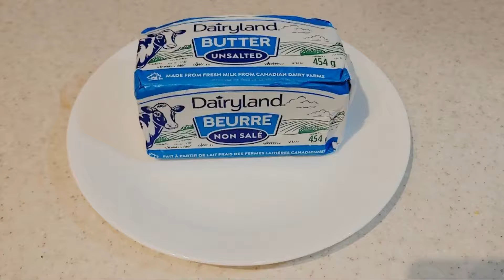SIMPLE CARBONARA SAUCE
1 cup shredded parmigiano regiano cheese
1 can evaporated milk
4 eggs - crack in bowl then set aside
1 tsp garlic salt
1/2 to 1 tsp salt
1 tsp Italian seasoning
1/4 cup unsalted butter cubed

1. In a non stick deep skillet, heat milk in low heat for about 2 to 3 minutes (near boiling). **it burns easily so cook in low heat**
2. Add butter then stir with a spatula.
3. Add salt, Italian seasoning and garlic powder. Stir.
4. Add eggs and stir with a whisk incorporate.
5. Cook until just about to curdle. Stir in the shredded cheese then remove from heat. The heat from the pan will continue to cook the sauce.

Prepare the pasta of choice then draim amd toss it with the carbonara sauce topped with your choice of protein (grilled chicken breast, pamseared salmon or pan grilled shrimps)